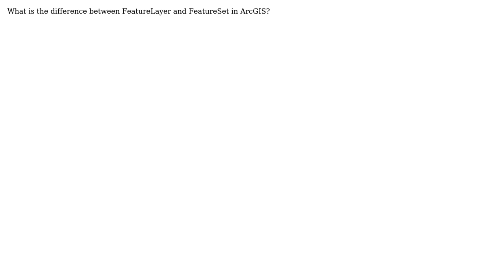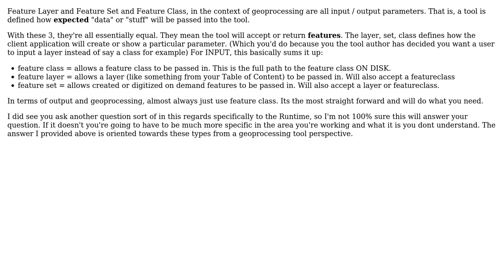GIS: Difference between FeatureLayer and FeatureSet in ArcGIS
With thanks & praise to God, and with thanks to the many people who have made this project possible! | Content (except music & images) licensed under CC BY-SA | Music | Images & others | With thanks to user Sivaram K user PolyGeo user KHibma and the Stack Exchange Network Trademarks are property of their respective owners. You are responsible for your own actions.